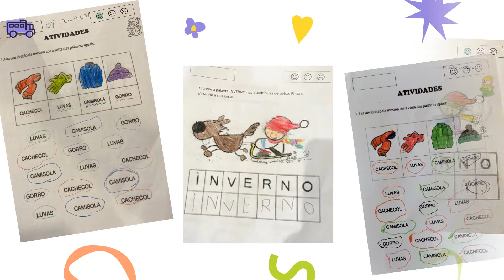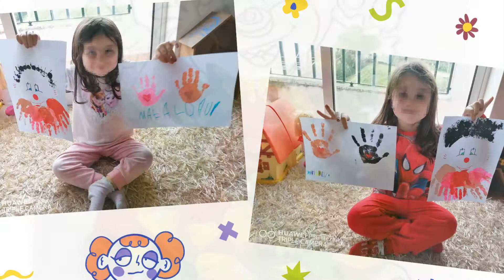Educação Pré-Escolar (E@D - 2021)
Trabalhos realizados pelas crianças da Educação Pré-Escolar durante o tempo de confinamento orientadas pelas educadoras: Izilda Esteves, Cristina Monteiro, Carina Costa, Graça Ribeiro, Donzília Silva, Filomena Ferreira, Nazaré Correia, Isabel Soares, Marcilda Rodrigues e Glória Soares. (E@D - 2020/2021)